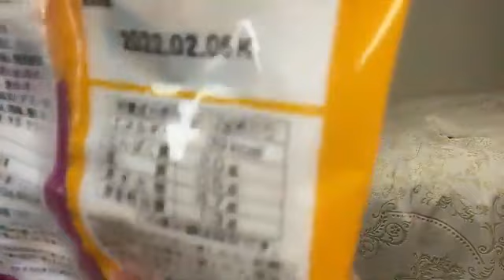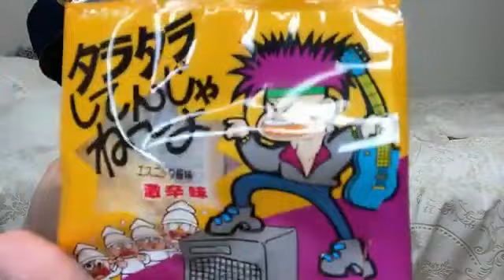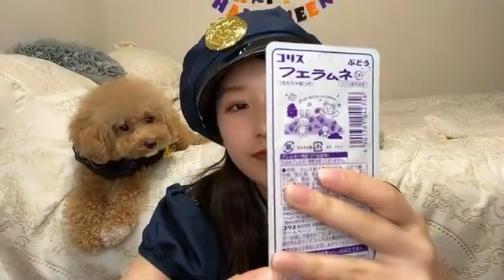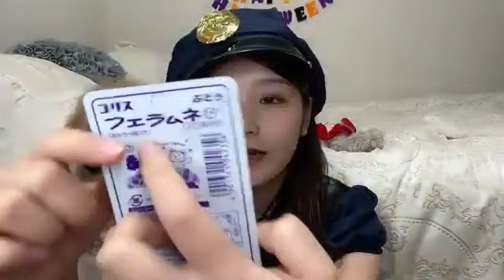2021年10月31日 20時14分01秒 藤園 麗（AKB48 チーム８）